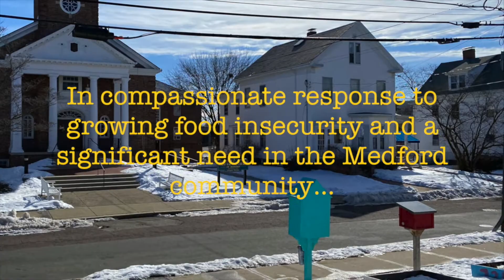Stories of the MicroPantry Episode 3—Mary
Every Sunday in Lent the volunteers who stock the MicroPantry @FirstChurchMedford share their stories about this powerful resource for our community.

Hungry? It is stocked for you!
Have more than you need? Bring it on over!